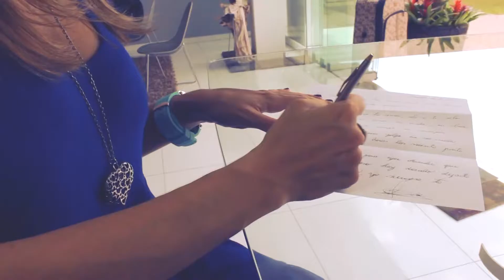OCTUBRE- 26-2016 LO MAS NUEVO- DE LA BACHATA -2016-HERMIN CARTA SIN DESPEDIDA -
PALENCIA FILMS.INTERNATIONAL PRESENTA ..CARTA SIN DESPEDIDA .HERMIN PALENCIA NUEVAMENTE ..ESPERO LES GUSTE DESDE VENEZUELA..